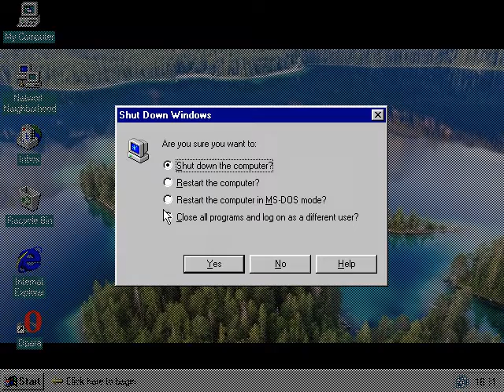Windows 95 Startup and Shutdown with the Microsoft Bing wallpaper of the day 12th March 2021